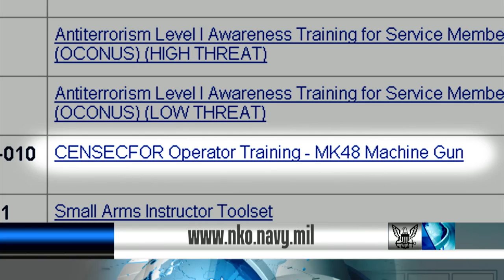USS Minnesota Changes Homeport from Norfolk to Groton, Connecticut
Headlines for Monday, Jan. 13, 2014: USS Minnesota Changes Homeport from Norfolk to Groton, Connecticut; MK 48 Machine Gun Training Available on NKO